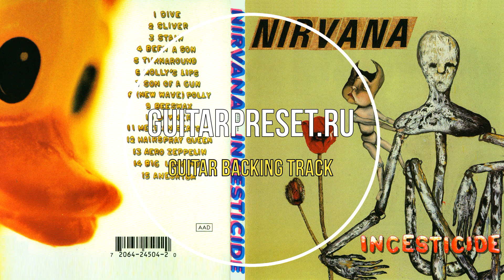14. Nirvana - Big Long Now BACKING TRACK WITH VOCALS! (No drums)